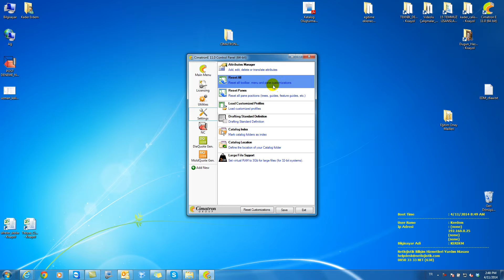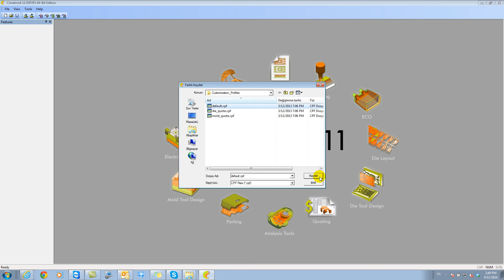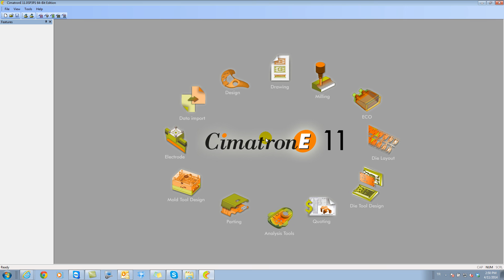Cimatron E 11 İkon Sabitleme